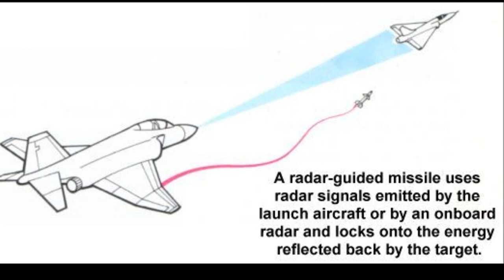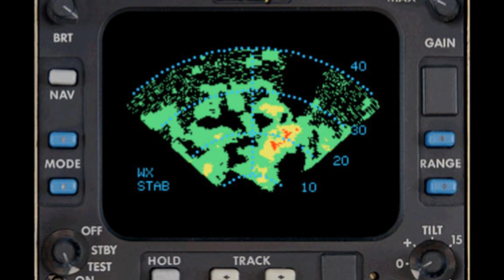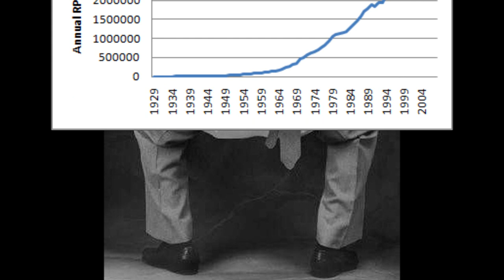Chemtrails Conspiracy Theory Completely Debunked by US Airline Pilots (Chem-trails)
Stupid American Conservative right-wing nuts debunked